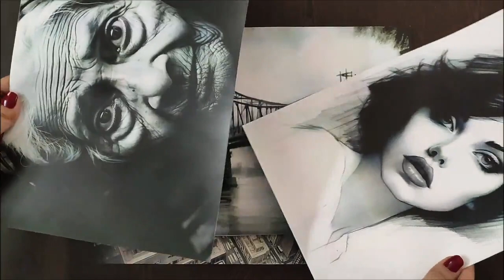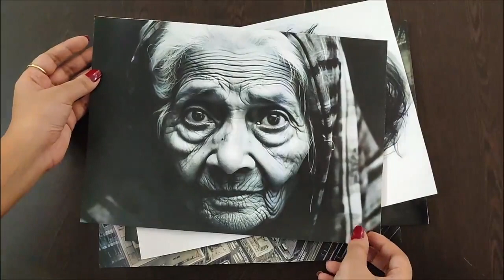Opening Art Galore at Booker's Lounge, Kolkata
Art Gallery at,
Booker's Lounge, Kolkata.
2nd Floor, 228, Shanti Pally, Block BA, Rashbehari Connector, Kasba Beside Siemens,

Timings:
Tue - Sun (11am to 7:30pm)
Mon Off